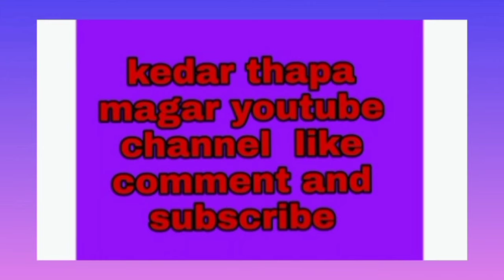पर्सि देखि धुम4 रिलिज जयकिशन सँग चन्दन अर्गेजा पानि Video by Chandan Argeja.